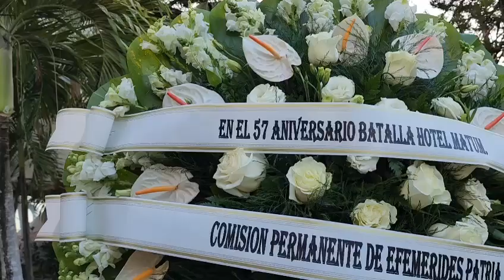Acto de conmemoración del 57 aniversario de la Batalla del Hotel Matum.